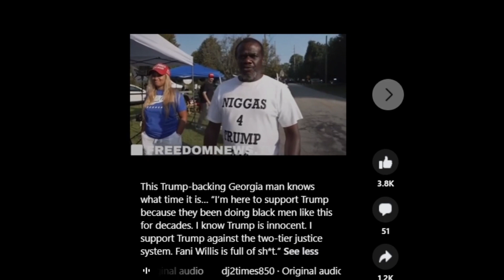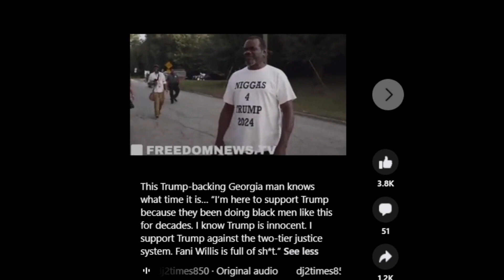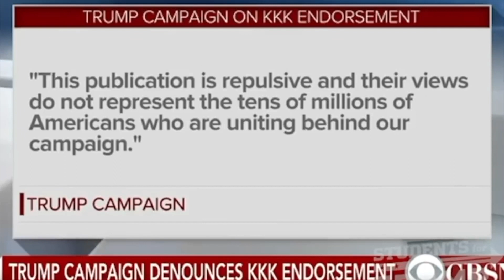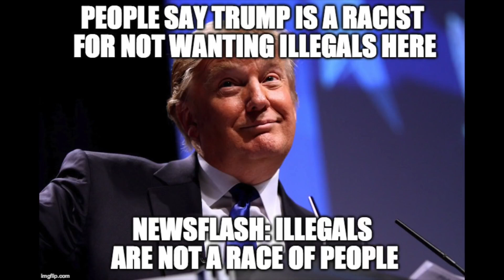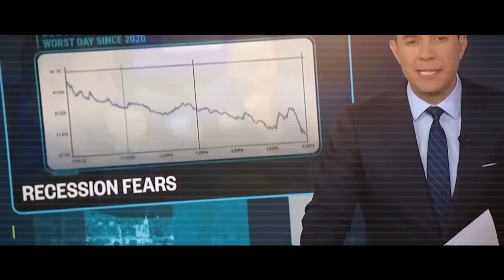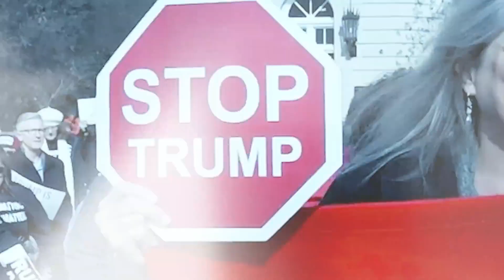TRUMP 2024 | The Racist